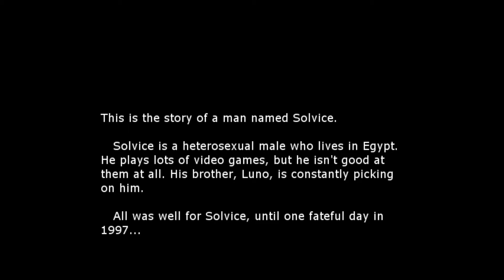T.T.F.N. 2 Trailer 1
Trailer for the upcoming game, T.T.F.N. 2. Yeah.